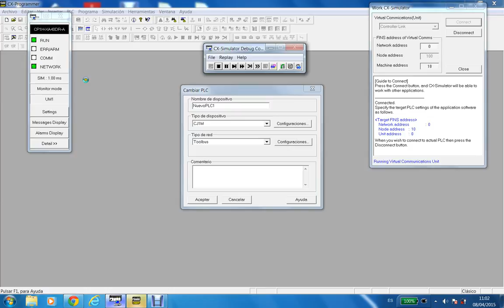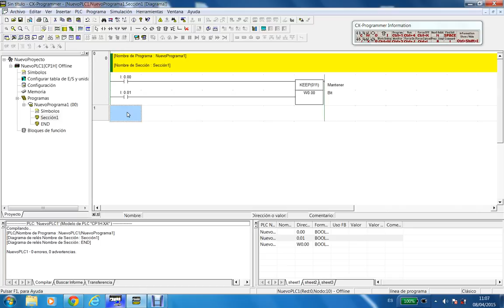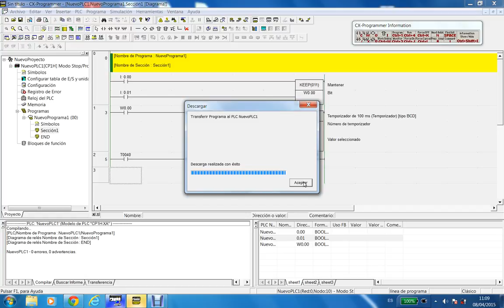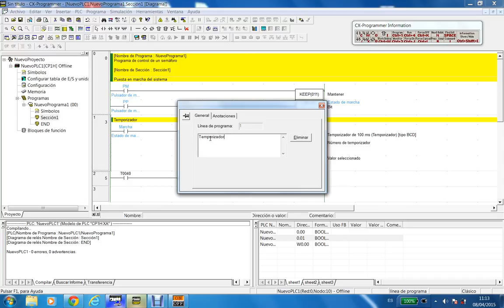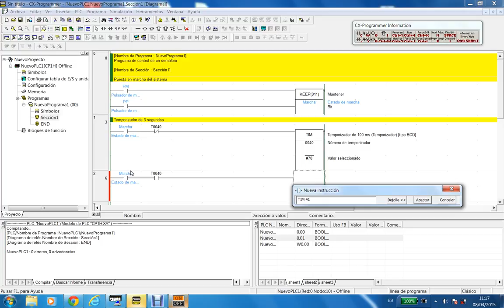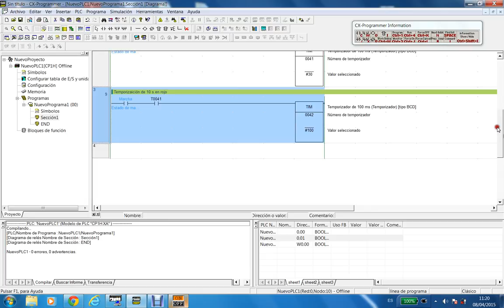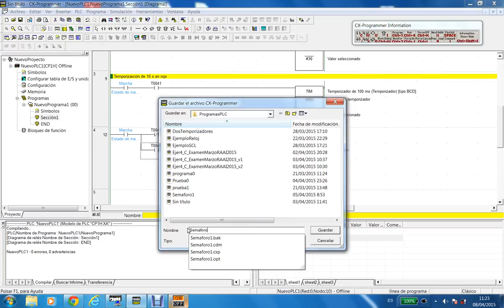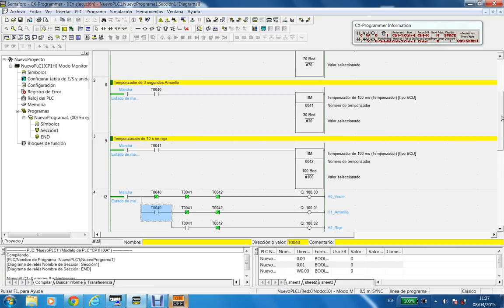Curso 2014-15. Programación de un semáforo. Método heurístico.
Programación de un semáforo para el control de vehículos. CX-Programmer (Omron). Método heurístico.